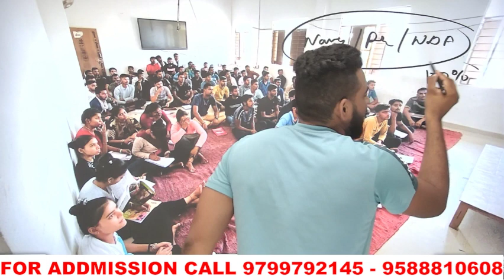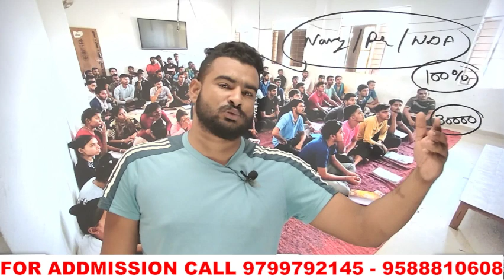AIRFORCE UPDATE एक साथ तीन गुना होंगे भर्ती // navy new vacancy 2022